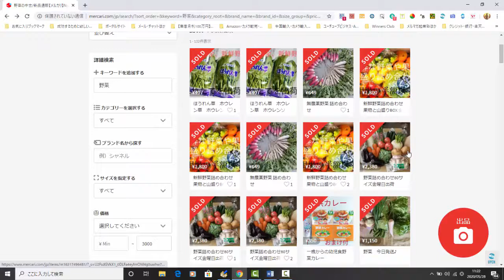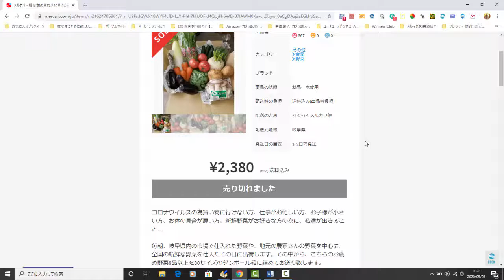【メルカリ】野菜というキーワードで儲かる商品をリサーチしてみた！主婦や農家の方必見！よく売れる出品野菜の無在庫転売方法を大公開します！【佐々木一之】